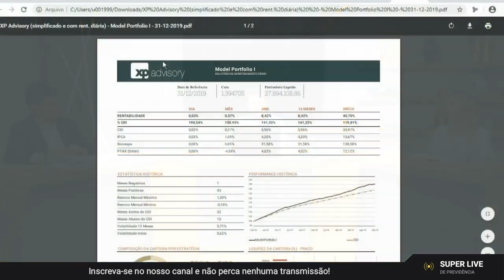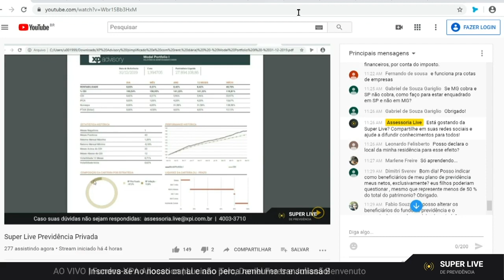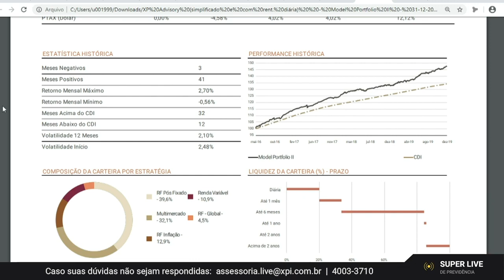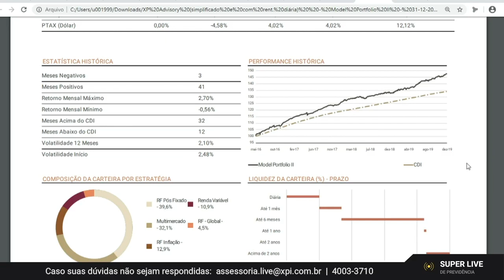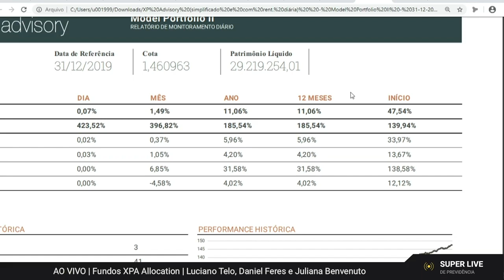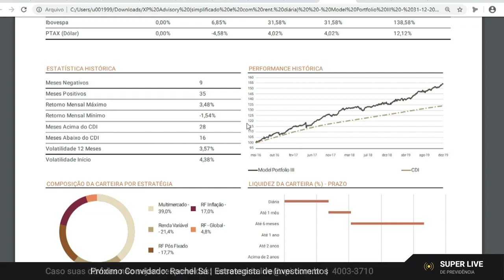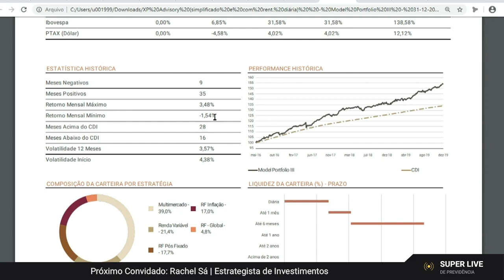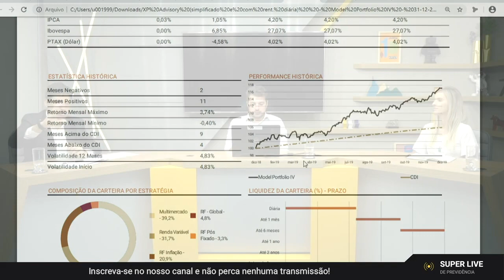Super Live de Previdência | Fundos XPA Allocation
Ao vivo de segunda a sexta das 8h às 20h.

Tem o interesse em algum conteúdo especial? Comente durante as lives :)